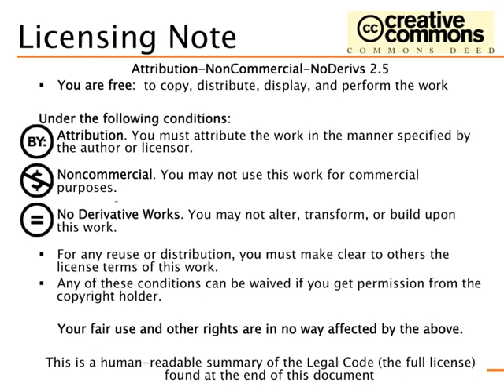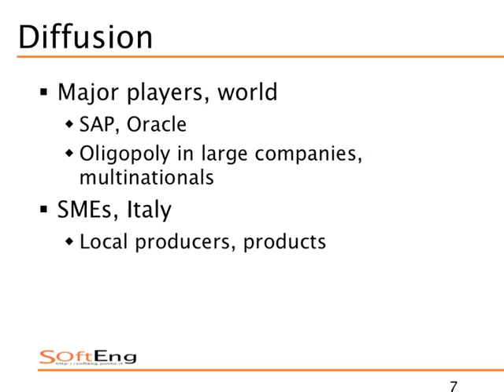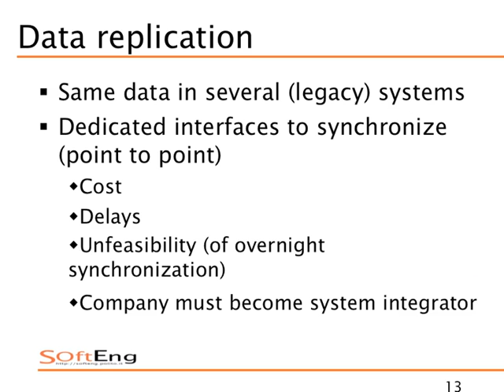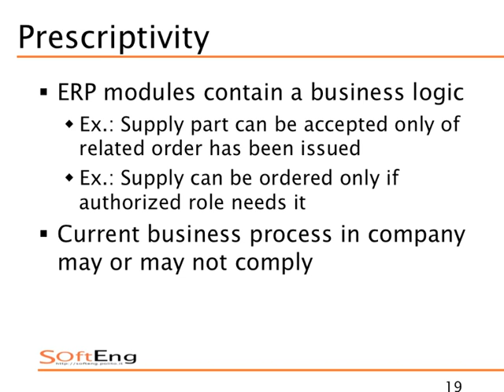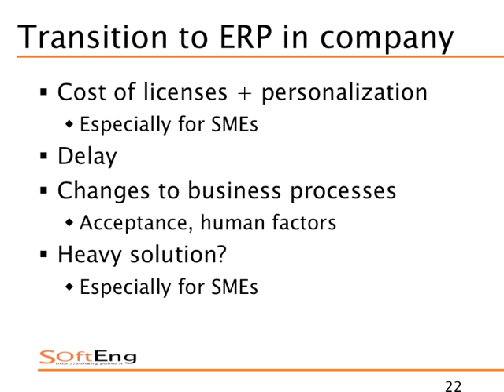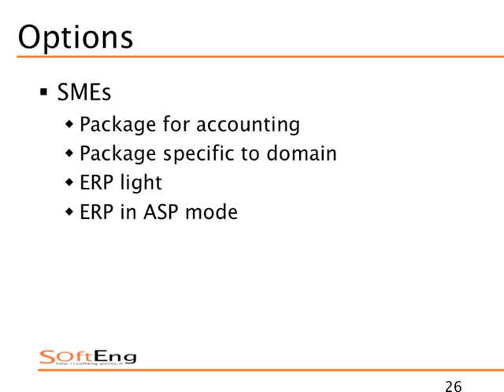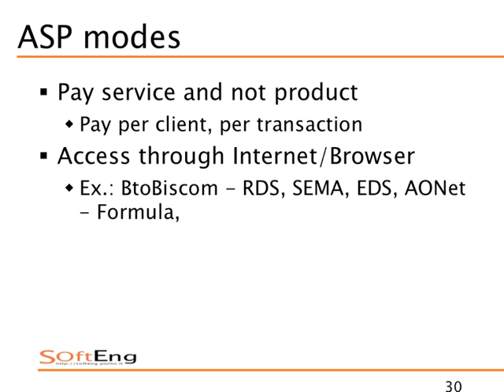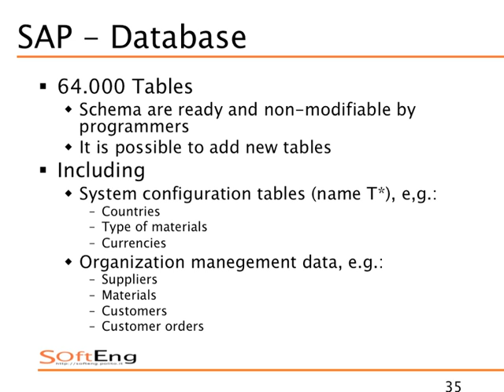Sistemi Informativi Aziendali (02CIXPG) - ERP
I sistemi ERP